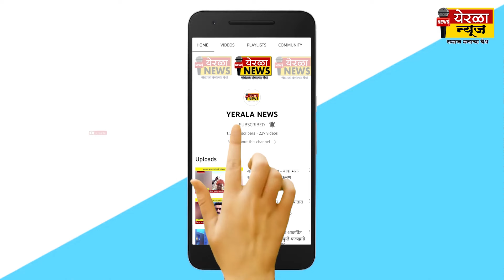वडूज - 'या' समाजातील महिलांनी एकत्र येवून